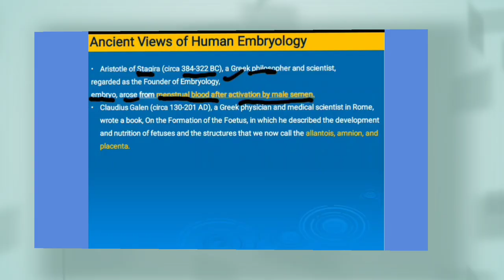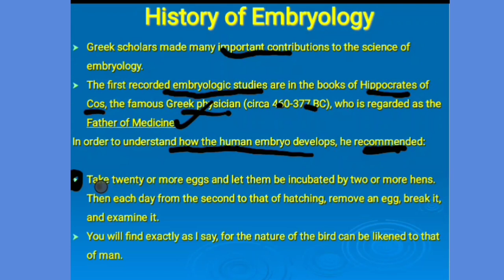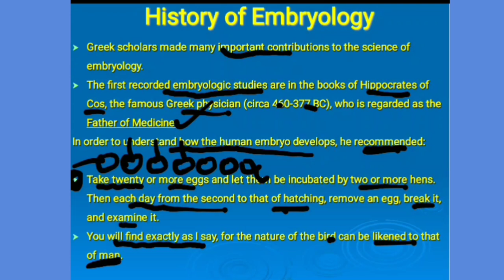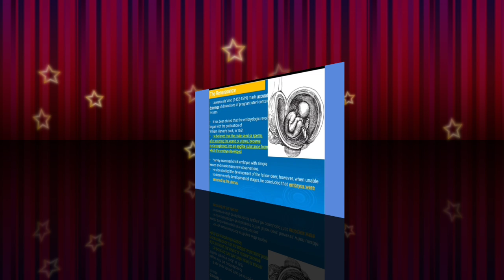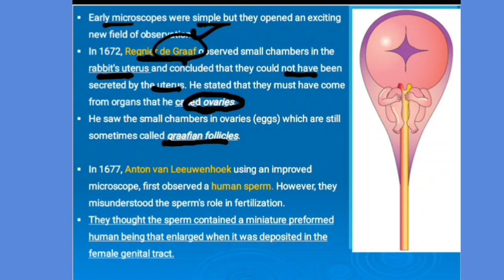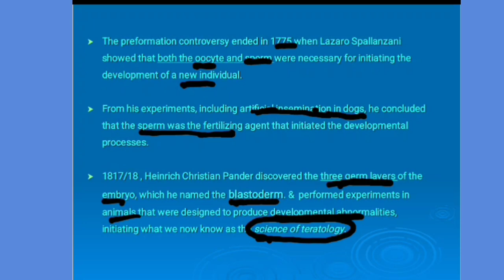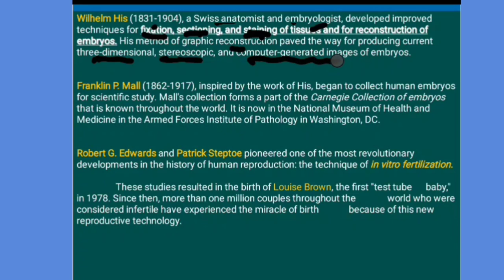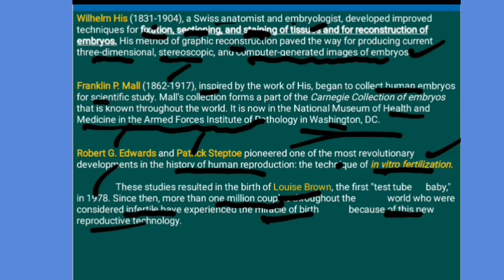History of Embryology 🛑ፅንስ አፈጣጠር እስከ ማህፀን ውጪ እርግዝና ancient viewsof embryology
introduction and history of embryology
የጥንታዊ የሰው(የፅንስ)አፈጣጠር  እስከ ሰው ሰራሽ artificial ማሽን ላይ ፅንስ እስከማሳደግ ያለው ታሪካዊ አመጣጥ።